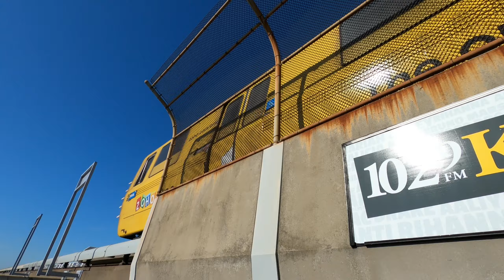BART Train to A's Game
We took BART to an A's game at the Oakland Coliseum. Aside from baseball game there was much to see and explore in the ballpark and on the train.